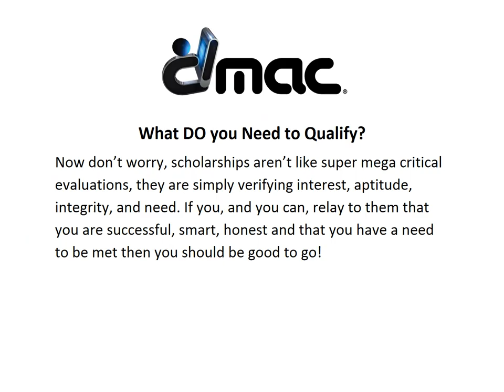DMAC Guide on How to Get a Scholarship | Digital Media Arts College | Boca Raton, FL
| As brilliant web savvy students, all you need to begin your scholarship hunt is your laptop. And here we will make it even easier because we provide the names and types of scholarships to go for! And don’t stop there. Go crazy, get on the web and make google do the work. There are more available scholarships than even we know about! So do not be shy, and apply! What is important to remember is to follow the instructions to the T. Scholarships will ask for a variety of submissions from you. Do not skip any of them! Doing that will get you nothing.